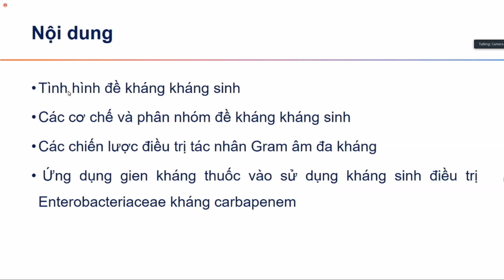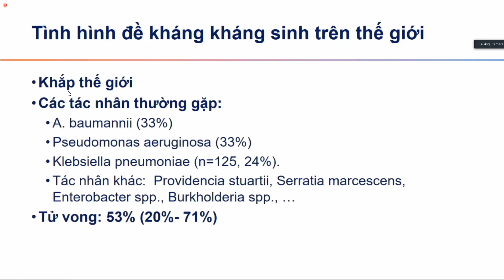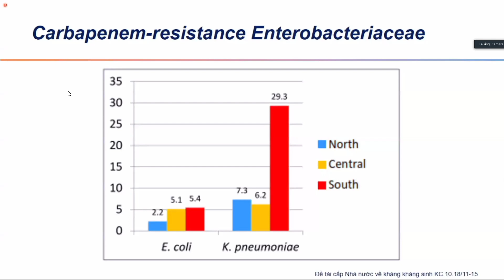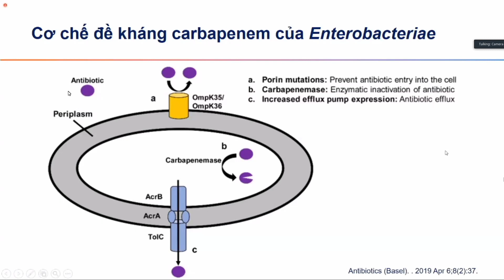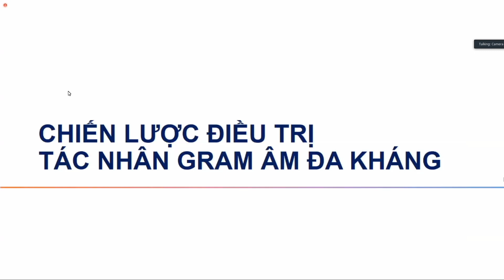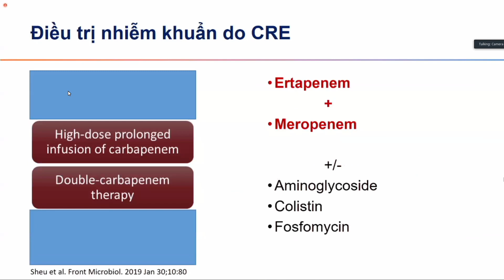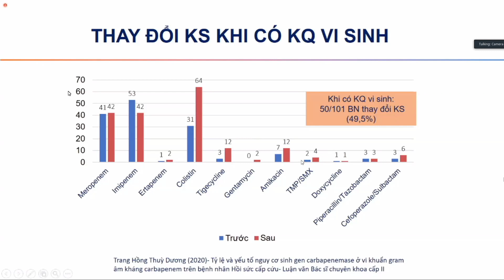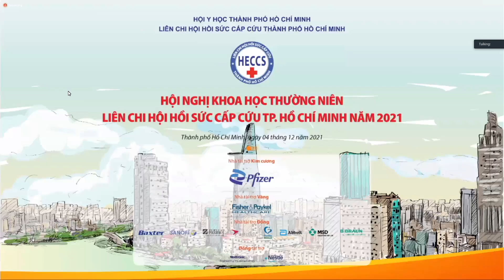Hội nghị HSCC 2021 | Điều trị CRE dựa trên Gene kháng thuốc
Hội Nghị Khoa Học Thường Niên LCH Hồi Sức Cấp Cứu TP.HCM ngày 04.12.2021